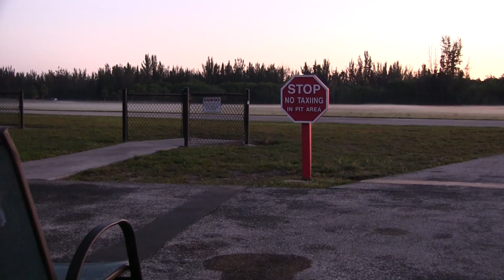Doug's F-86 flight while Hooty gets dive bombed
After a few years Doug gets the feel of his Freewing F-86 again while Hooty gets dive bombed.